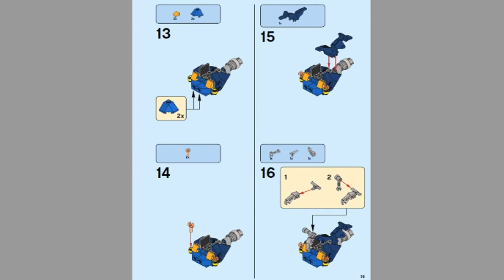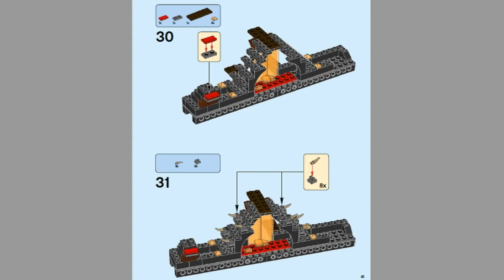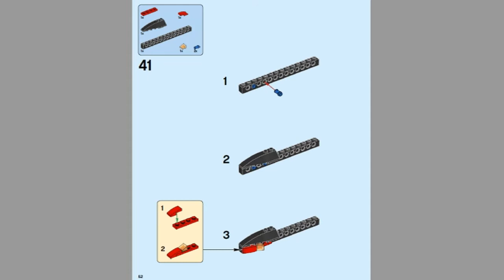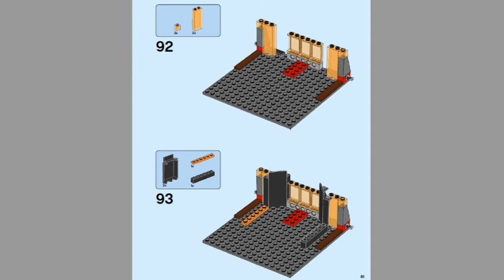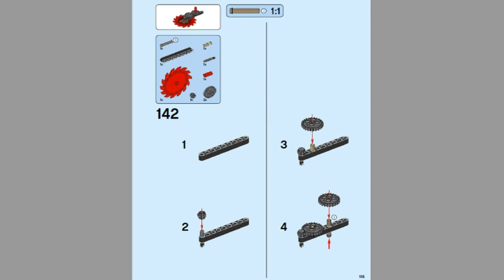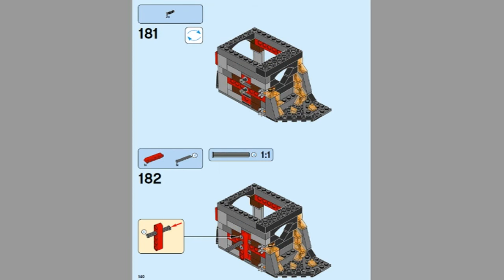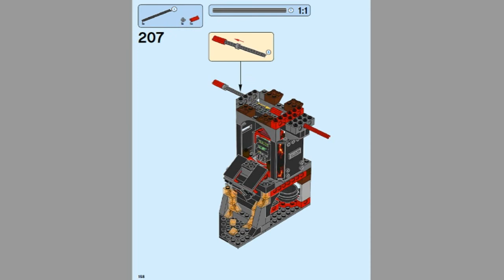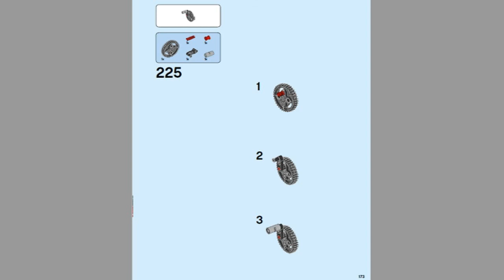LEGO Nexo Knights 2016 JESTRO'S VOLCANO LAIR 70323